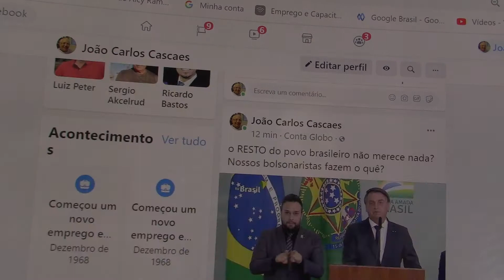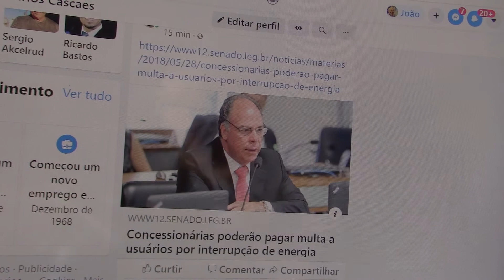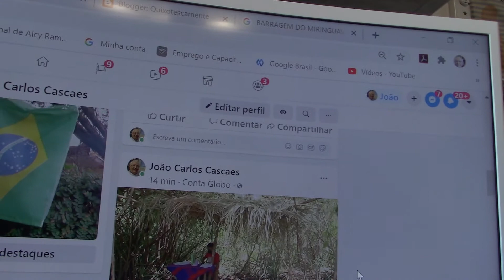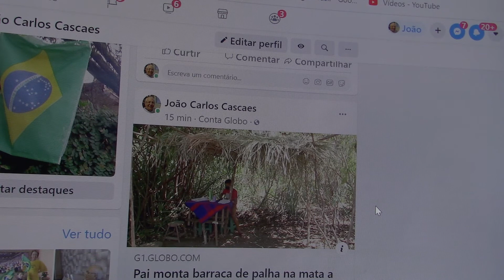DIREITOS E DEVERES DAS CONCESSIONÁRIAS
Serviços essenciais e grandes projetos, planejamento de longo prazo, água – esgoto - lixo e IEP, Curitiba e serviços essenciais, seminário IEP Água – Esgoto – Lixo, COVID, RACIONAMENTO DE ÁGUA,